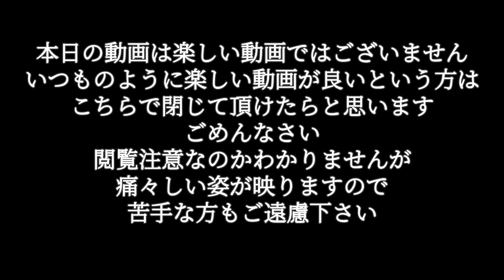【閲覧注意】ぷりんちゃんのことでご報告があります！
ぷりんちゃんのことでご報告があります。
今回は楽しい動画ではないので、ごめんなさい。

コメントがとても励みになり、毎日投稿ができてます✨